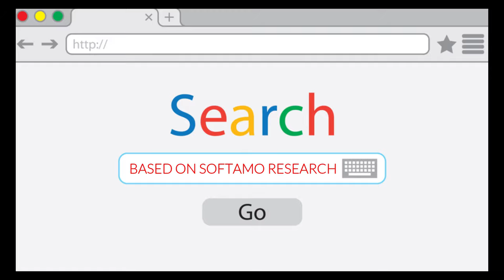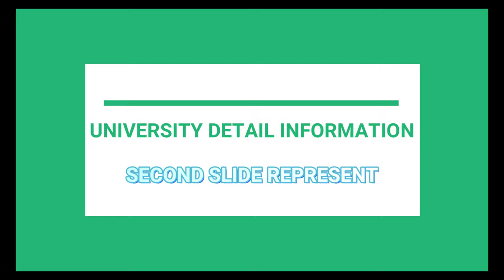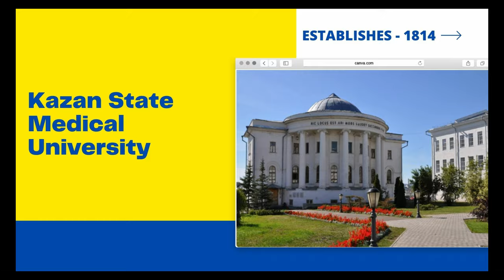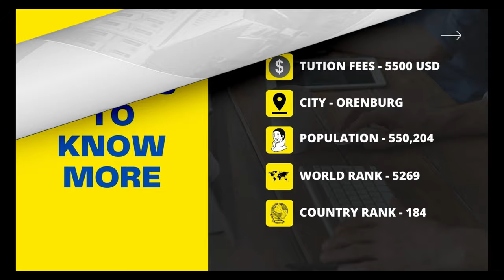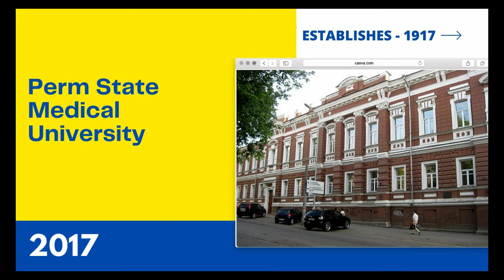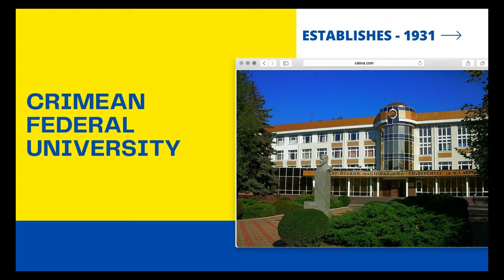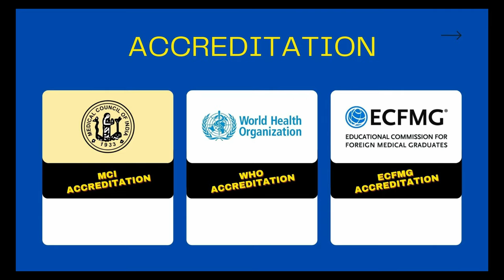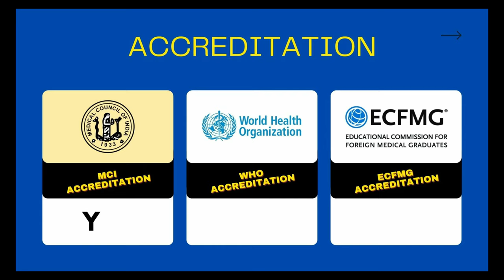English Medium Medical University in Russia | Accreditations | FMGE Results | Softamo Education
In this video I have shared English Medium University In Russia | Accreditations | Rank | Population | FMGE Results | Softamo in details along with dates and timings.